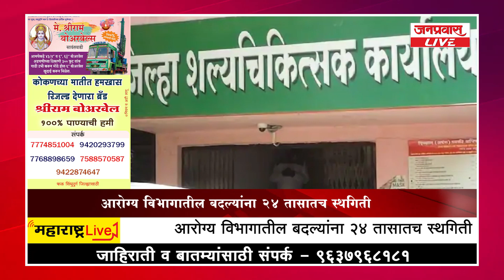जनप्रवास LIVE - महाराष्ट्रातील बातम्यांचा धावता आढावा दि. 13-11-2022